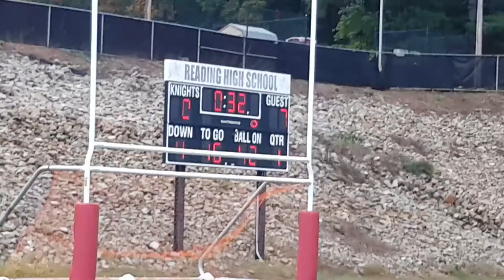Mifflin Broncos Mighty Mites Varsity v Reading, 25-0 win, 10-29-2017